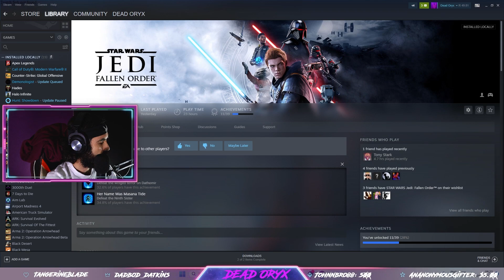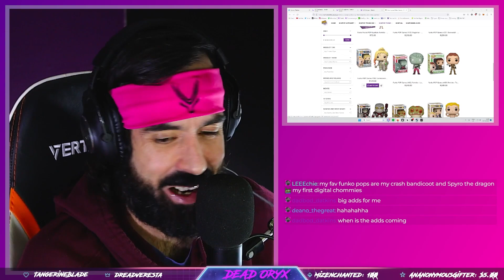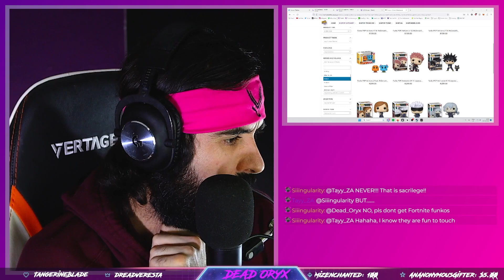Dead Oryx DMC with chat and A Highlight Reel of his Jedi Fallen Order and Fortnite Adventures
In this Twitch stream highlight reel, you'll witness some thought-provoking conversations with the community that will leave you with a lot to ponder. But the fun doesn't stop there. Join the streamer as they continue their epic journey through jedifallenorder reaching the final chapter of the game. Experience the exhilaration of finally taking down formidable foes and unraveling the game's storyline. Afterward, get ready to witness some intense fortnite gameplay, as the streamer takes on other players in a thrilling battle. With each victory, the energy in the room gets more and more electric, culminating in an unforgettable end to an amazing stream.

My name is Dead Oryx.
Full time twitch streamer📺 | Variety Gamer🔫 | The Herd🦌

📅schedule📅

Monday - Friday:
10pm ➡ 5am pst🗽
5pm ➡ 12pm act🦘
9am ➡ 3pm SAST🦁

📡 Social Media 📡